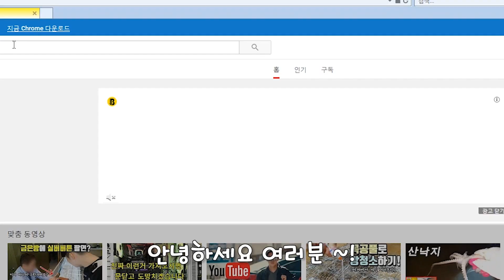[도깨비]올챙이에게 모기유충 천마리를 먹이로 줘보았다